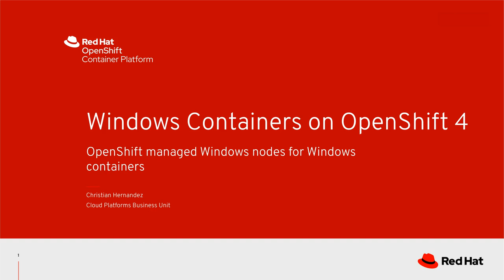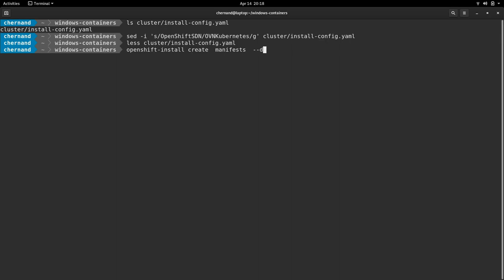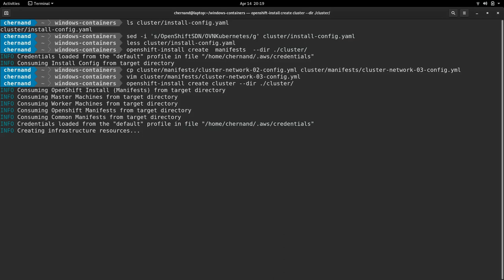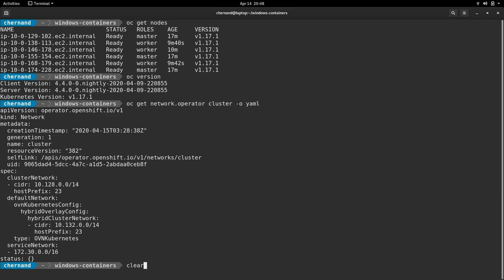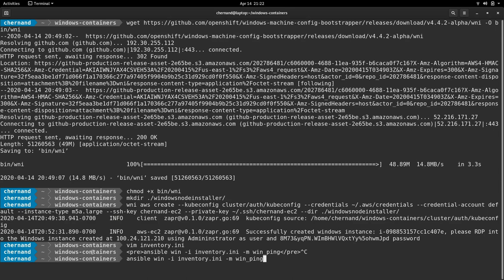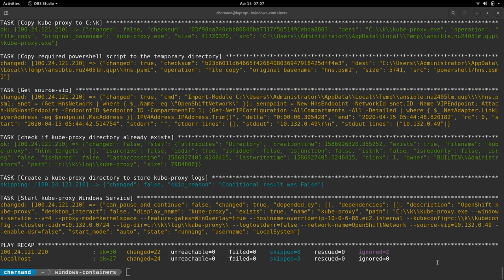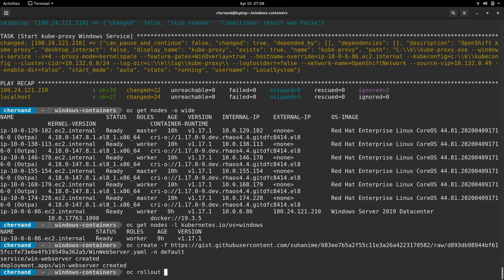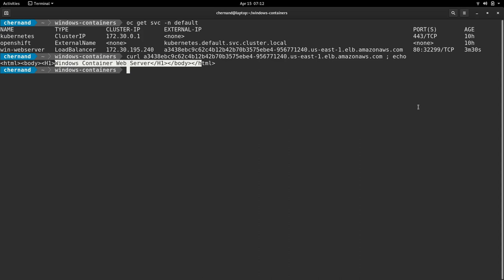Windows Containers Dev Preview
In this video, Christian Hernandez goes over how to get started with Windows Containers Dev Preview on OpenShift